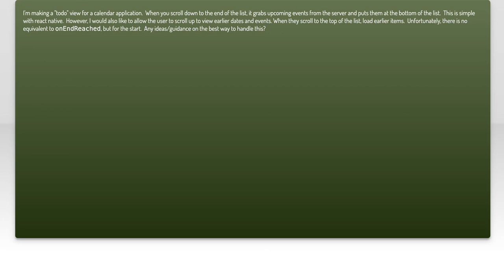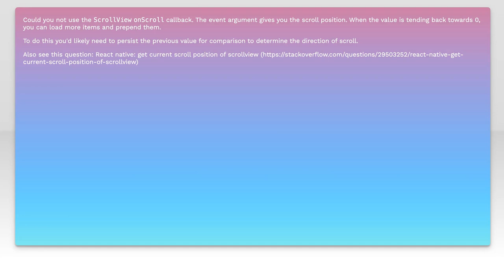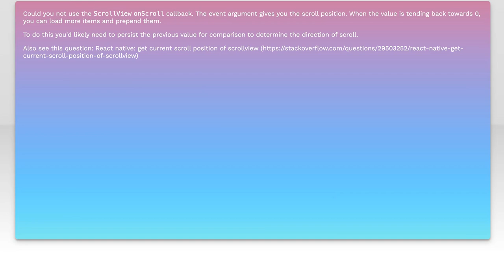Two way infinite scroll react native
reactjs: Two way infinite scroll react native

Related to: reactjs, react-native